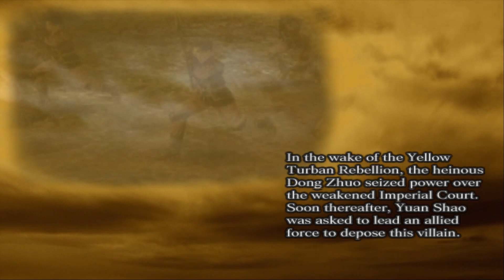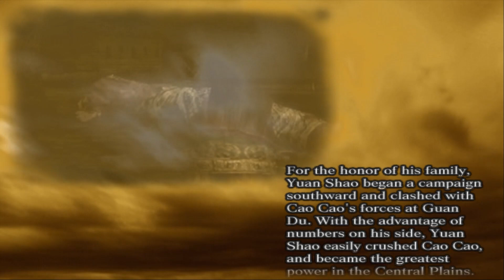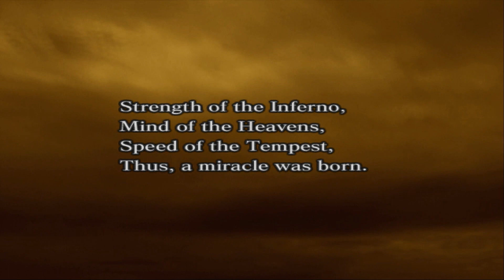Dynasty Warriors 4 - "Yuan Shao" Musou Mode #08 (Final + Ending)(Expert Difficulty)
Final Act: The Yuan Family's Rule
Stage: Campaign against Sun Jian.
Act fast to counter enemy ploys and defeat Sun Jian!

Legend of Yuan Shao - END